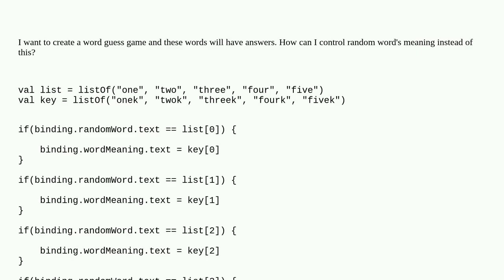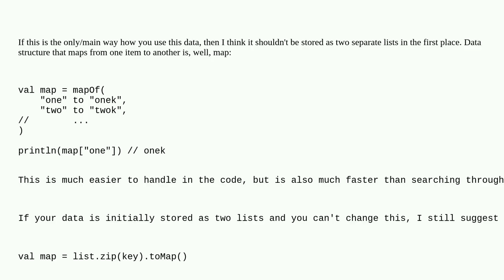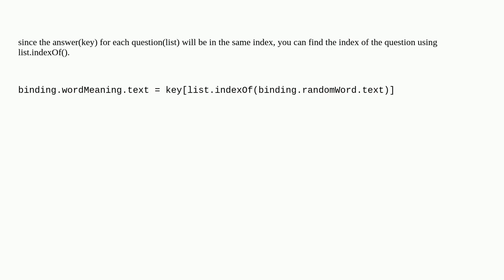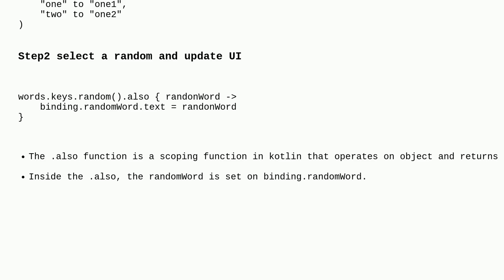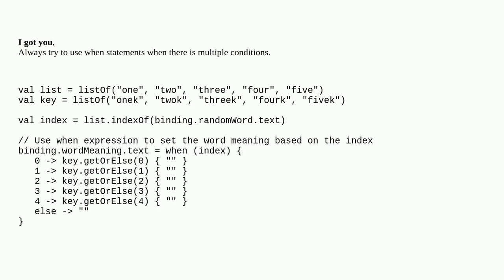How can I avoid to using too many "if" in Kotlin?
A special thanks goes out to the community

  android kotlin mobile